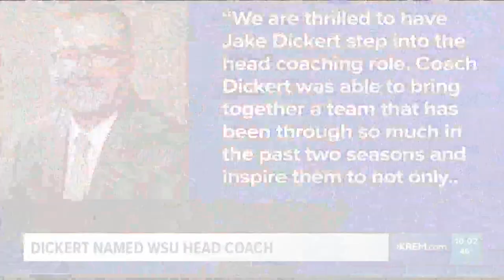Jake Dickert named permanent head coach of Washington State football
Washington State University (WSU) announced football interim head coach Jake Dickert will take over as the permanent head coach. The announcement comes after the Cougars won their first Apple Cup since 2012 on Friday night, beating the University of Washington 40-13.

Dickert was elevated to interim head coach from defensive coordinator interim following the firing of former head coach Nick Rolovich, who refused to get the COVID-19 vaccine as required by Washington Gov. Jay Inslee. WSU denied Rolovich's religious exemption to the state's vaccine mandate.